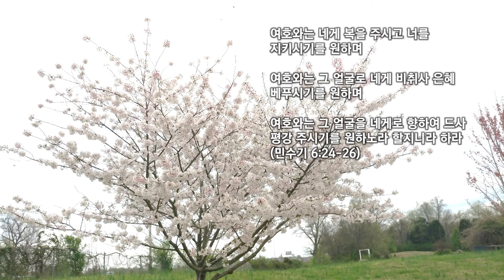사도행전 10:23-48 7월20일(월) 새벽예배말씀